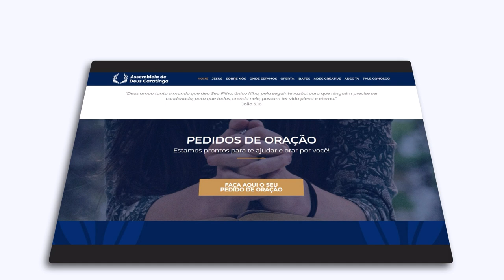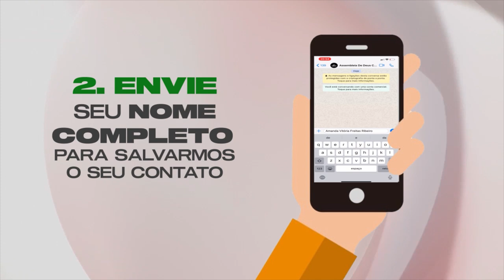ADEC TV PODCAST - KELVIN OLIVEIRA